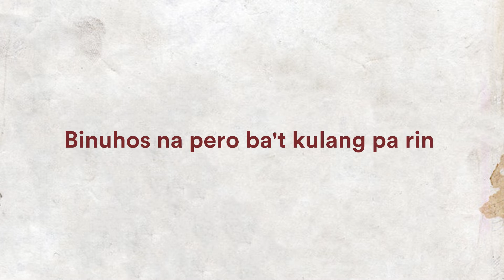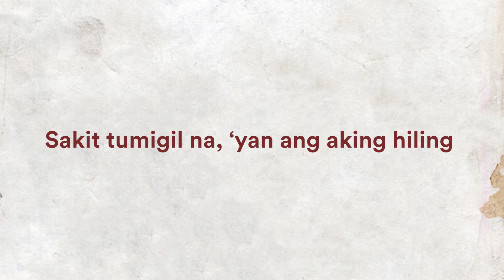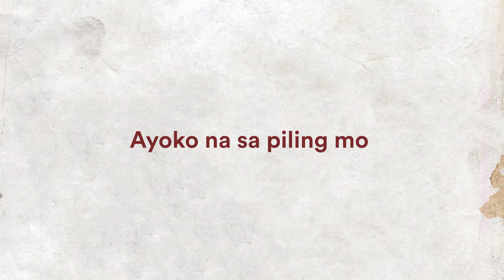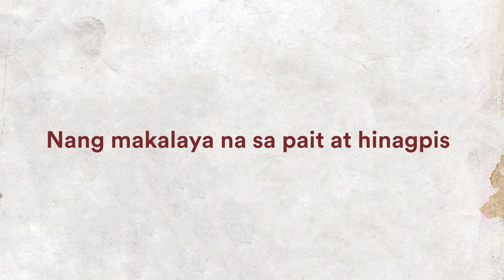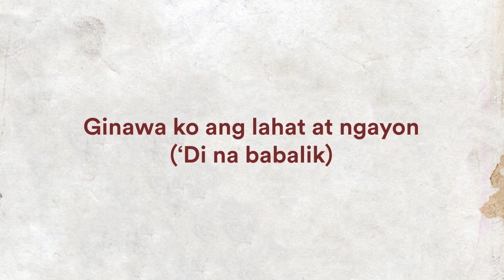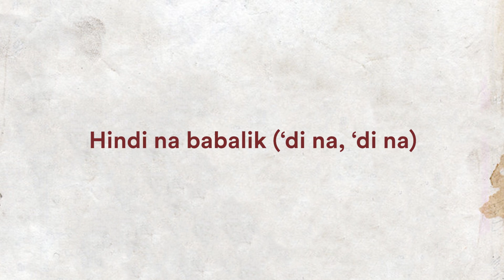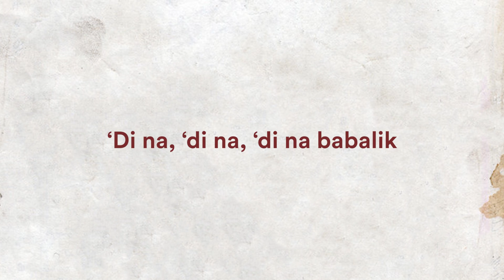'Di Na Babalik - Acoustic - This Band [Official Lyric Video] | This Band Stripped Down Album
The official lyric video of " 'Di Na Babalik - Acoustic " by This Band from their Stripped Down Album.

Serving us more melancholic emotions, This Band offers their Stripped Down album that explores the somber feelings of their acoustic tracks. Showcasing the poignant voice of Andrea Manzano and the sentimental words of Euwie Von Loria,This Band stays true to their brand by serving hugot-filled and relatable tracks. In their latest album, it includes a string of popular hits such as "Kahit ayaw Mo Na," "Hindi Na Nga," and the new rendition of “Di Na Babalik” that progresses into something more sentimental etched with melancholic tunes. Meanwhile, “‘Di Sapat Pero Tapat” offers mellow pop tunes that flaunt the aching pain of accepting the sad truth of unrequited love yet one still remains faithful. This Band also renders a piano-decked version of their ballad track "Nang Iwan." This track is a forlorn treatise about how a relationship suffers when one party leaves made even more melancholic with the arrangement.

Composed by Euwie Von Loria
Published by Viva Music Publishing, Inc.
Produced by This Band
Arranged by Teban Aquino
Recorded by Drexler Mongalo
Mixed and mastered by Ralph Monserrate RLM Productions
Recorded at Madcat Music

LYRICS:
‘Di Na Babalik - Acoustic
This Band

Nag-iisa lang sa dilim
Iniisip na kung anong dapat gawin
Binuhos na pero ba't kulang pa rin
Sakit tumigil na, ‘yan ang aking hiling

Alaala na tumatatak
Luha na pumapatak
Kailangan nang punasan
Ito lang ang paraan

Patuloy lang sa buhay ko
Limutin ang pag-ibig mo’t
‘Di na babalik
Hindi na babalik
Pilitin mang ayusin ‘to
Ayoko na sa piling mo
‘Di na babalik
Hindi na babalik

Kay tagal na tiniis
Kapiling ka kahit na masakit
Ngayon malinaw na kung bakit ka umalis
Nang makalaya na sa pait at hinagpis

Alaala na tumatatak
Luha na pumapatak
Kailangan nang punasan

Limutin ang pag-ibig mo
‘Di na babalik
Hindi na babalik
‘Di na babalik
Hindi na babalik

Ginawa ko ang lahat at ngayon
(‘Di na babalik)
Hindi na, hindi na
Sinayang mo
’Di na, hindi na

‘Di na babalik
Hindi na babalik
‘Di na babalik
Hindi na babalik

‘Di na babalik
‘Di na babalik
‘Di na, ‘di na, ‘di na babalik
Hindi na babalik (‘di na, ‘di na)
‘Di na babalik (‘di na, ‘di na)